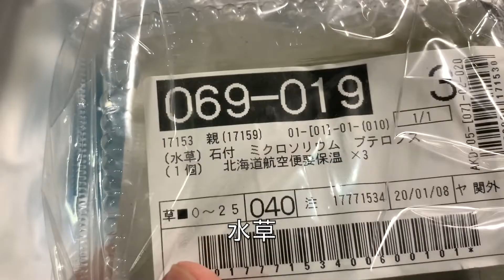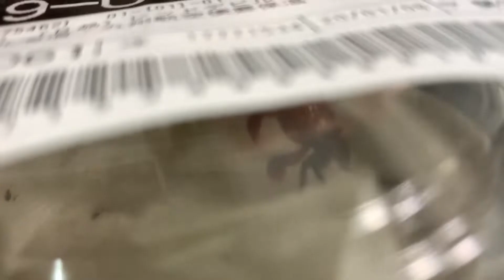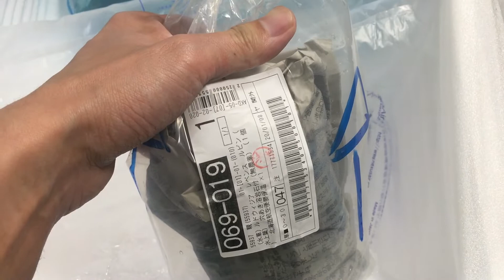我昨天到底买什么了！？上传完我才发现中间不小心露脸了，我擦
背景音乐是我自己作的（片头和片尾是素材不是我自己做的）。
不过不用担心，我会免费分享给大家。支援各位YouTube创作者。
喜欢的话可以去我的个人网站下载，下载前请务必仔细阅读背景音乐著作权使用范围声明，尊重每一个创作者的作品。